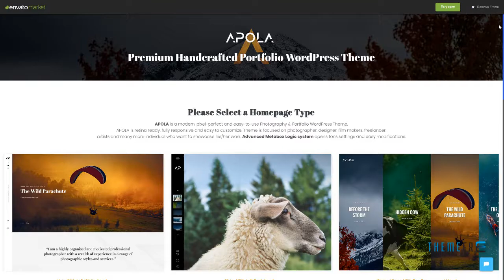Apola - Photography Portfolio WordPress Theme Egbert Domenic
Columns 4+

 Layout Responsive

 Tags agency, clean, creative, fullscreen, gallery, one page, parallax, personal blog, photo, photographer, photography, portfolio, template